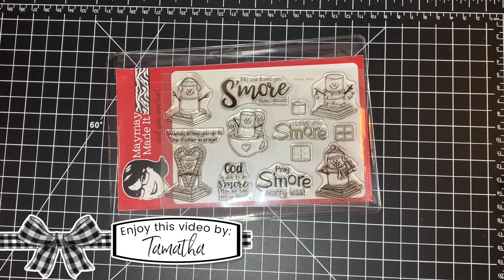Dashing Through the Stamps~S'more Jesus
~~Products Featured~~

*Here is our Weekly Video Schedule:
                     @1:45pm CST | The Crafter After-Show LIVE!

Maymay Made It
1616 7th Street N